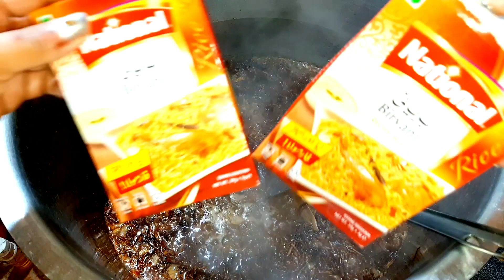Hyderabadi Chicken Biryani By Maria Ansari || حیدرآباد دکن کی سپیشل چکن بریانی